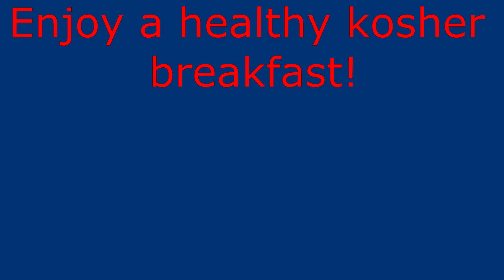Kosher in a Bowl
Music by Wham! Are you looking for a healthy, nutritious, easy breakfast to get you out the door fast and keep you going till lunch? Then this breakfast idea is for you. And it's completely kosher, parve , and vegan too! Note that the first 2 bowls are oat based and the last bowl is buckwheat based. Have a Happy Bowl!